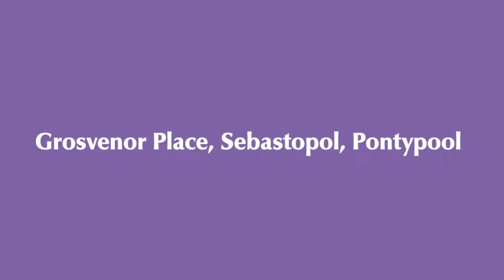Grosvenor Place, Sebastopol, Pontypool